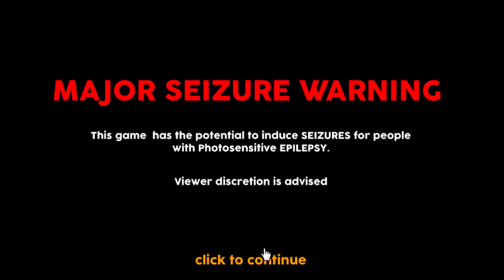BOOBS! BOOBS! BOOBS! ★ VIDEO GAME: THE GAME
Playing Games Like Minecraft, Far Cry, Borderlands, H1Z1 And Many More.